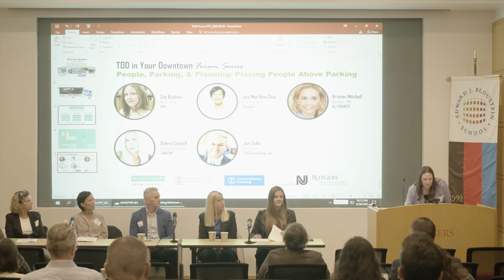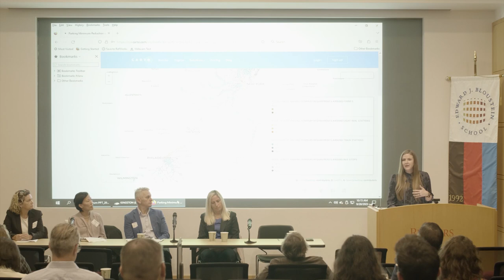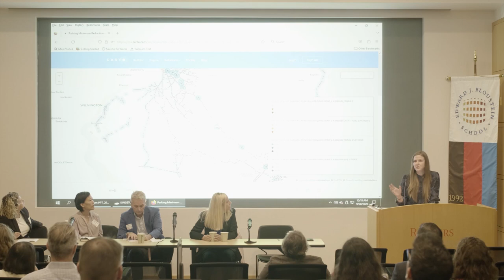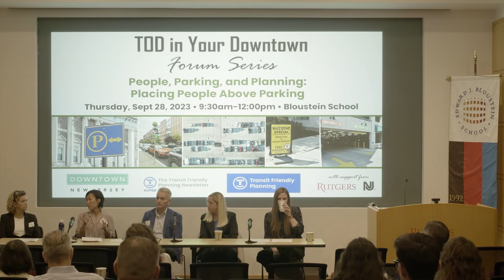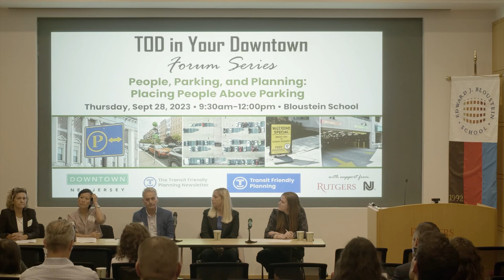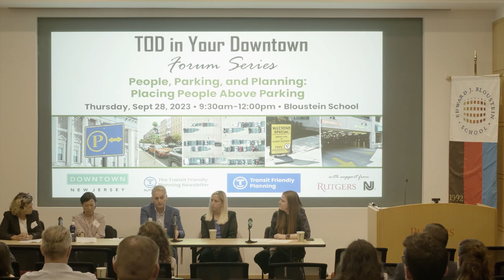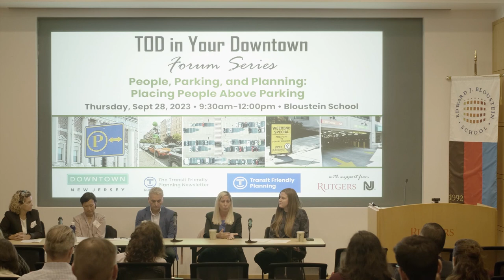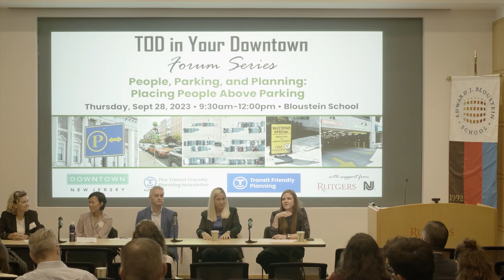TOD in Your Downtown Forum: Placing People Above Parking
Downtown New Jersey, NJTOD.org, and NJ TRANSIT’s Transit Friendly Planning (TFP) Program, brought together professionals working in the public and private sectors to discuss the intricacies of parking in commercial districts and new residential projects, and the effects of the antiquated parking standards.

While parking is often a necessary component of development and redevelopment, many New Jersey municipalities defer to the “one-size-fits-all” standards in their own zoning and the State’s Residential Site Improvement Standards (RSIS), which often greatly increases project costs or render them infeasible. Worsening climate and housing crises prompt a need to rethink parking standards.